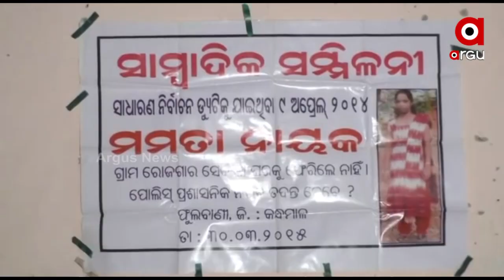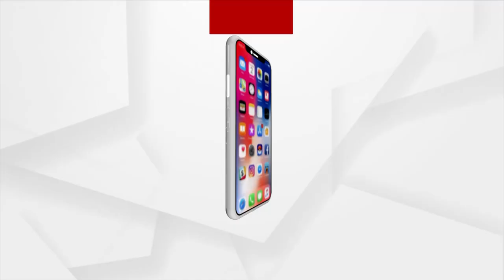ନିଖୋଜର ୭ ବର୍ଷ ପୂରିଲା, ମିଳିନାହିଁ ସନ୍ଧାନ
ସାମ୍ବାଦିକ ସମ୍ମିଳନୀରେ ଆନ୍ଦୋଳନ ଚେତାବନୀ ଦେଲା ପାଣ ସମାଜରେ ।  ମମତା ନାୟକ ନିଖୋଜ ଘଟଣାକୁ ଘୋଡାଇବା ପାଇଁ ପୁଲିସ ଓ ପ୍ରଶାସନ ମିଶି ଉଦ୍ୟମ କରିଛନ୍ତି ବୋଲି ଜିଲ୍ଲା ପାଣ ସମାଜ କଲ୍ୟାଣ କମିଟି ଅଭିଯୋଗ କରିଛି ।